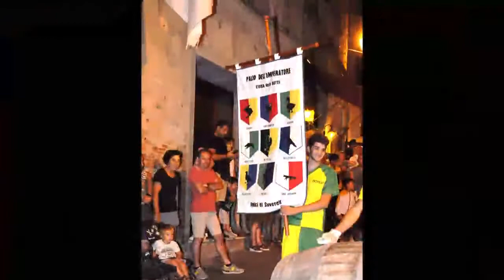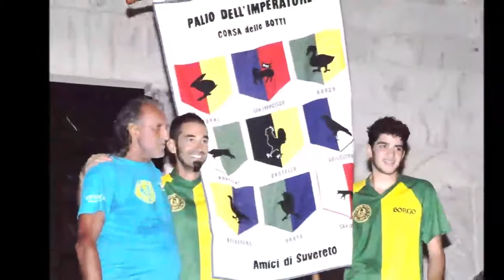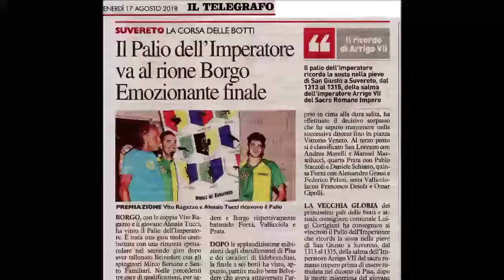GRANDE EDIZIONE ESTIVA DEL PALIO DI SUVERETO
Grande successo di pubblico al 47° Palio delle Botti di Suvereto ce si è corso il 13 Agosto 2018. Molto applauditi anche gli Sbandieratori e Musici della Città di Pisa e i Cavalieri di Ildebrandino. Borgo rimonta e vince in una spettacolare gara. Le foto sono di Hans Moser